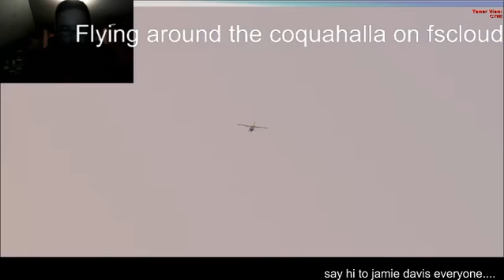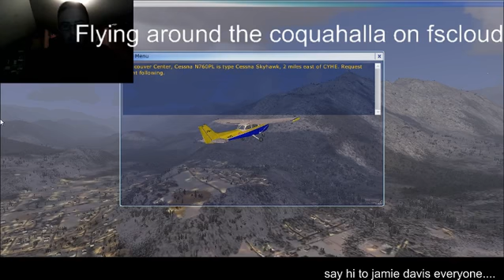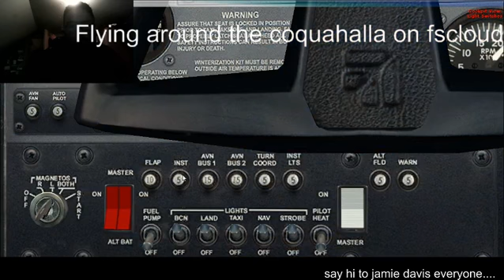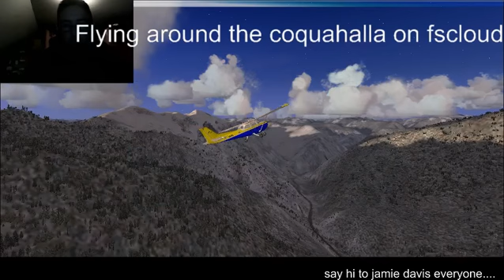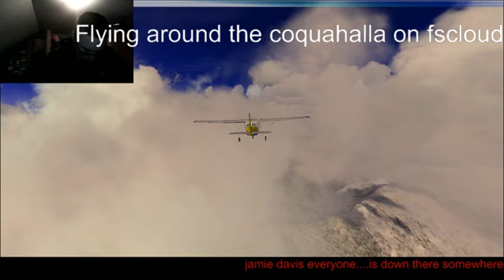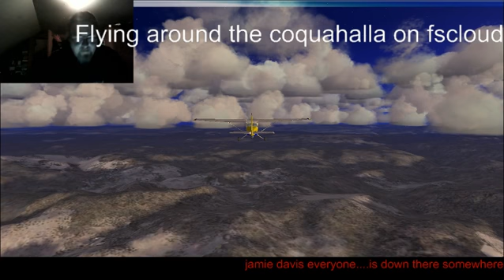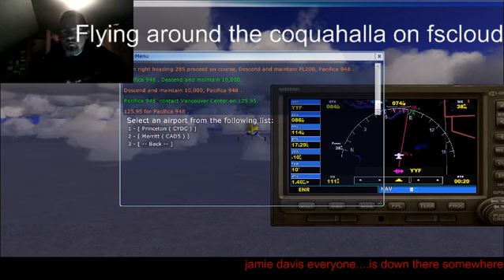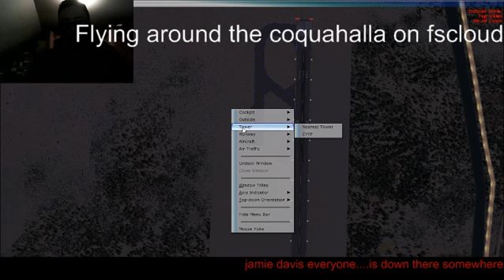flying around hope,bc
flying over where jamie davis runs his tow truck service out of...uploaded this back last year but it just just shows as uploaded today. btw it's not at 31st line communication that is was recorded from sorry i cant find out